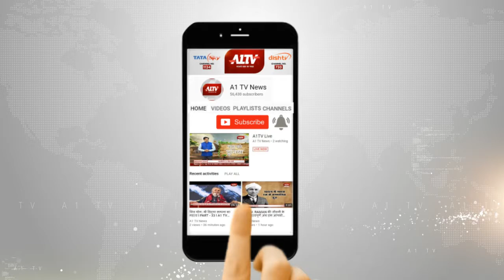घर घर रही सिंजारे पर्व की धूम, महिलाओं ने की गणगौर की पूजा अर्चना